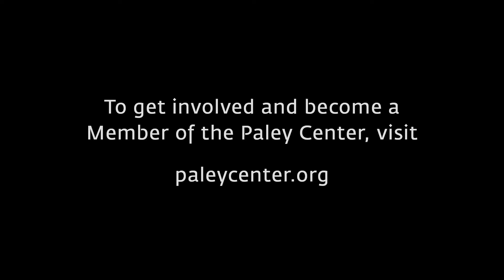Homicide: Life on the Street - "No Frank Pembleton, No Barack Obama!"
At a Paley Center event on May 24, 2018, Andre Braugher (Frank Pembleton) reveals why he still loves his "Homicide: Life on the Street" role as the cast marks the show's 25th anniversary.